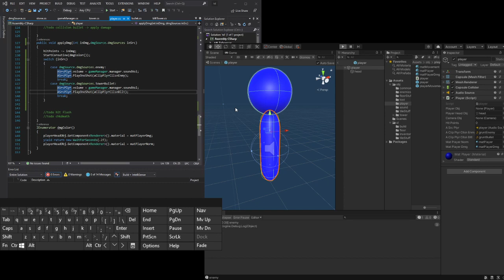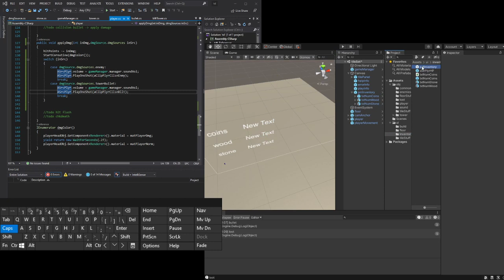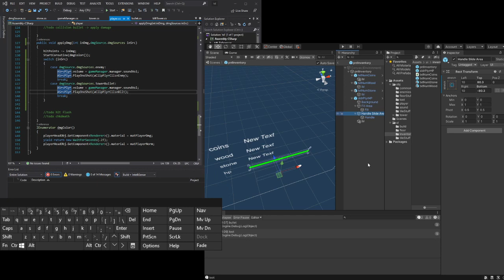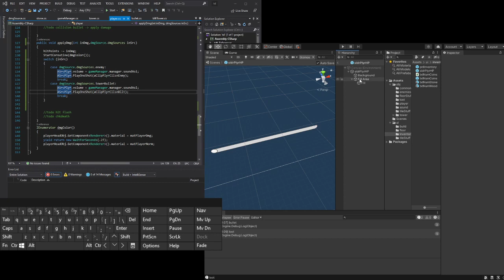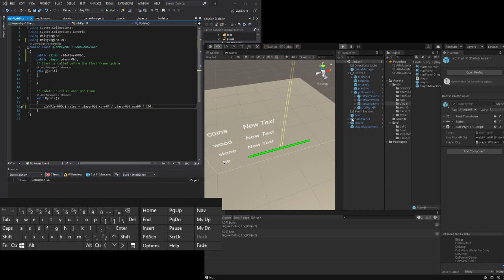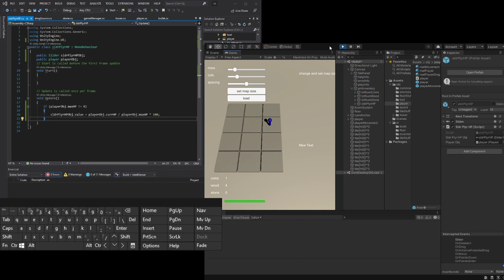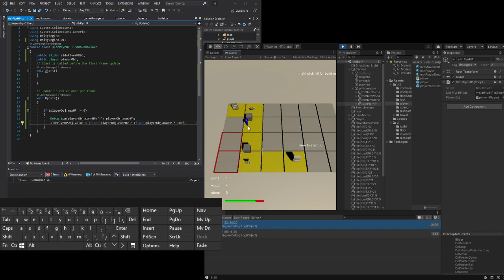making a game 2 part 62 hp bar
making a tower defense game
added player hp  bar